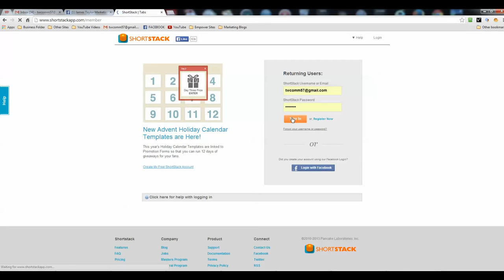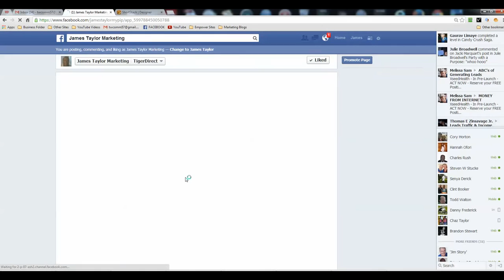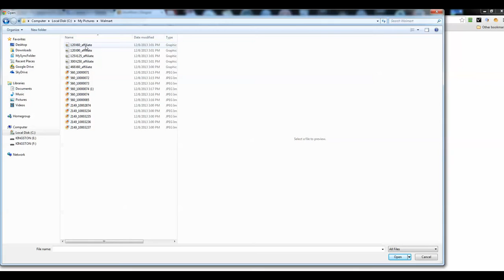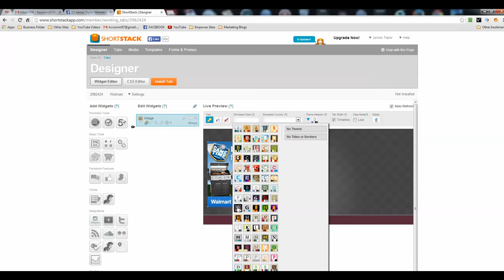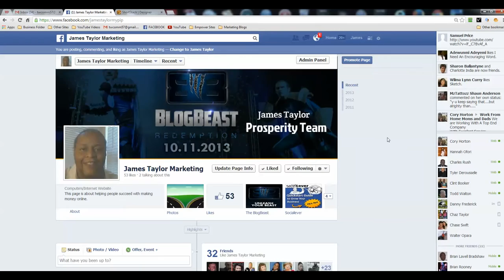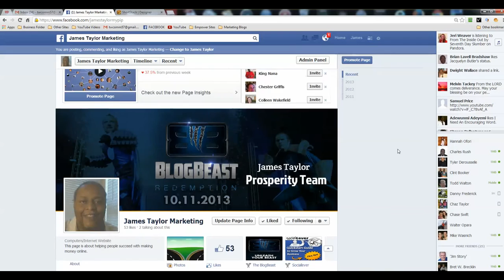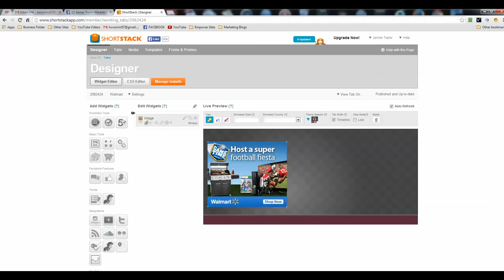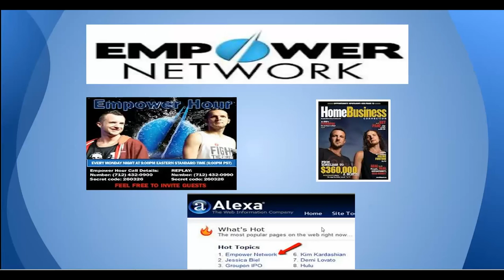How To Create Facebook Apps Using SHORT STACK..Create Facebook Apps With SHORT STACK...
James Taylor
How To Create Facebook Apps Using SHORT STACK...

Need your Facebook page to stand out from the crowd? ShortStack makes it easy.
Create custom Facebook Pages in minutes.

Need an awesome App for your Facebook Page? Our DIY platform makes it easy to create custom Facebook pages -try it free

In the video I talked About My Business
If Want To Make Money And Succeed Online Take A look
And Join Me With The Empower Network!

James Taylor
The Empower Network!